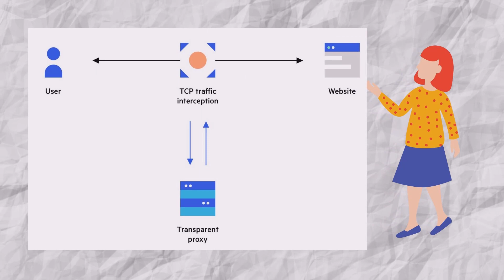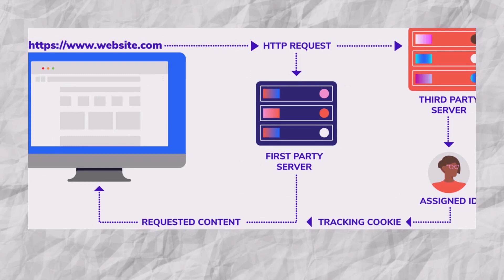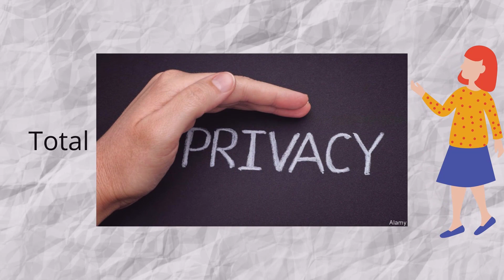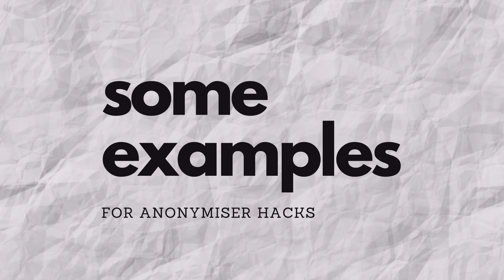ما هو الــProxy "البروكسي" ؟ و كيف نستفيد منه؟ 🇸🇩🔥 What is proxy?| by Arabic|| Ms.Robot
الشبكة الافتراضية الخاصة و البروكسي، هل هما وجهان لعملة واحدة؟